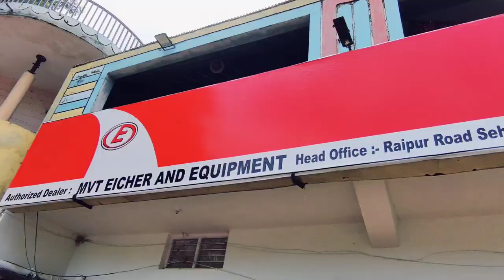मेला शुरू 🔥| धमतरी ट्रैक्टर बाजार| ऑफ सीजन ट्रैक्टर मेला का फायदा उठाओ | एक्सचेंज ट्रैक्टर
Second hand 4 Wheel Drive Tractor Dhamtari
used Tractor Chhattisgarh
40 Hp ke range me purana Tractor
35Hp ke range me purana Tractor Chhattisgarh
45hp ke range me purana Tractor Chhattisgarh

MVT EICHER TRACTOR & EQUIPMENT

ADDRESS - RAIPUR ROAD DHAMTARI CHHATTISGARH

Vlogs Chitransh
राधे राधे 🙏